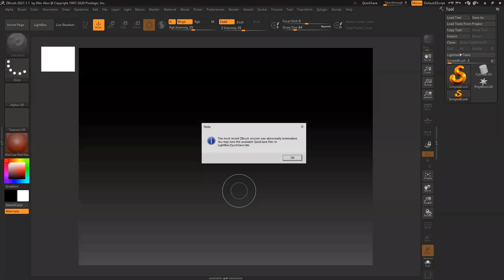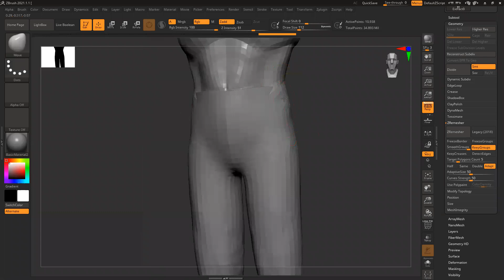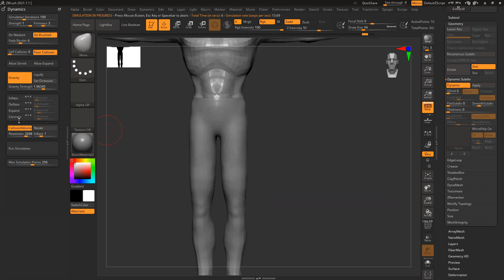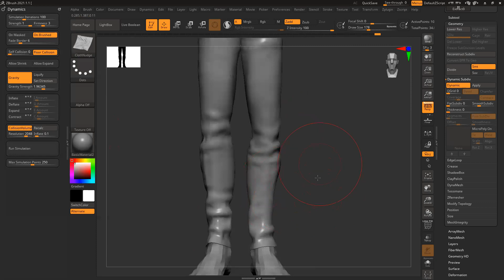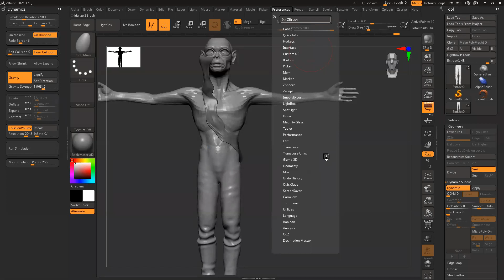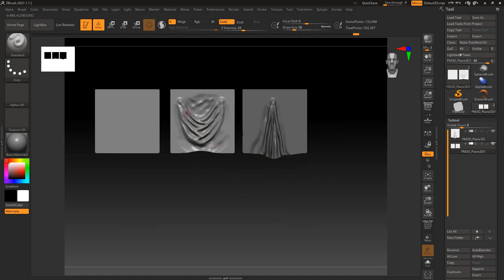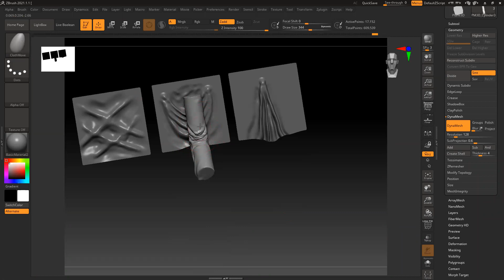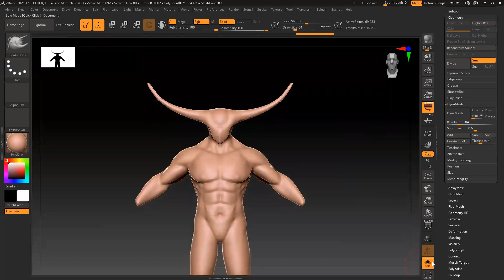2020 11 30 10 00 20 BFA171 OM 73840257355